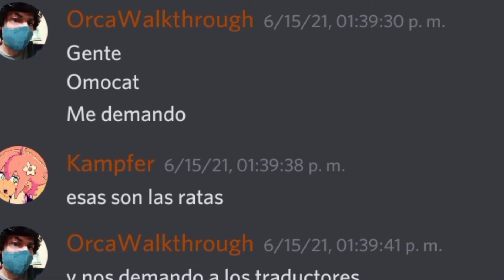no más parche de Omori en español